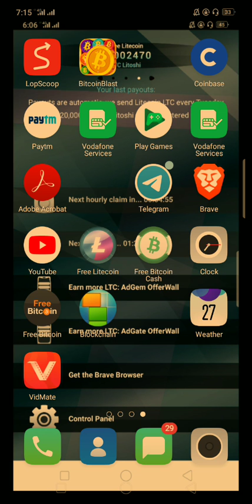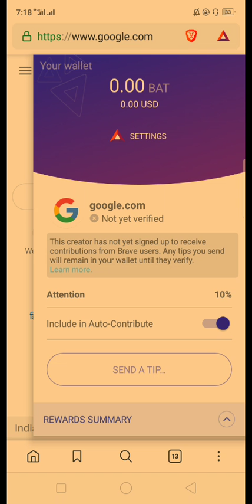EARN FREE CRYPTO CURRENCY BAT TOKENS TODAY HINDI ME